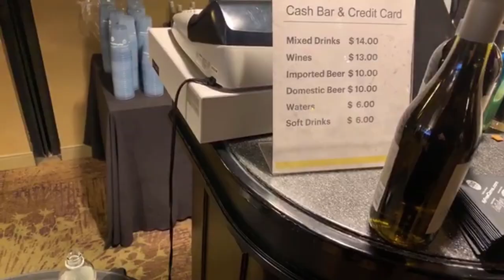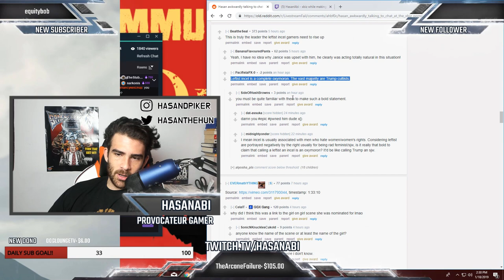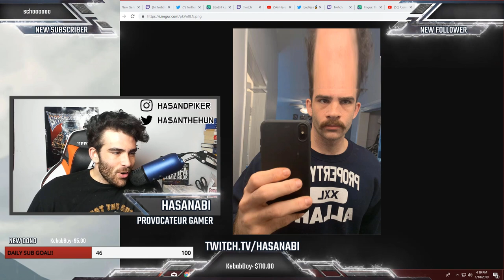HasanHub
A compilation of when Hasan Piker reviewed/went to the XBIZ award show.